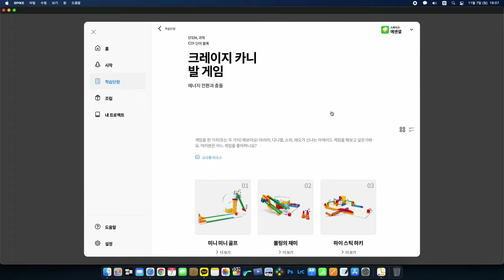스파이크 에센셜 단원4. 크레이지 카니발 게임 _쥬니어 핀볼